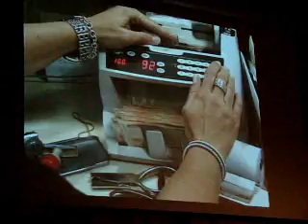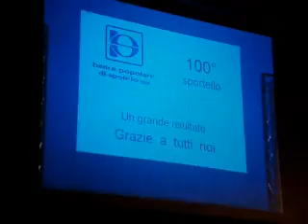BPS VIDEO 2 CORSO PROMOTORI FINANZIARI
Importante evento firmato BPS, che coinvolge tutta la citta' di Spoleto, la regione Umbria, i nostri giovani e l' occupazione.La Banca Popolare di Spoleto unica banca indipendente della regione Umbria quotata,in borsa...segue articolo su :